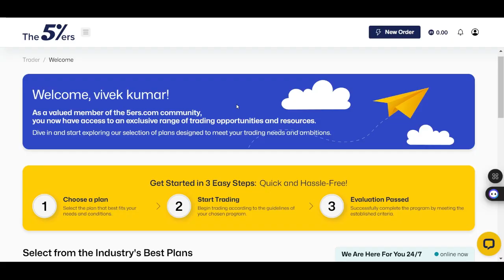The5ers Coupon Code : Unlocked 70% Discount On The5ers.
Hello, Traders! 📈✨ Looking to supercharge your trading journey with The5ers? We have an unbeatable deal for you! Use our The5ers coupon code to unlock a 70% discount on your trading plans. Whether you’re a seasoned trader or just starting, this offer helps you access The5ers top-notch programs at a fraction of the price! 💰

🔑 How to Get 70% Off with The5ers: 1️⃣ Use the coupon code at checkout to instantly save 70% on any The5ers plan.
2️⃣ Start trading with professional tools and support while keeping more money in your pocket! 🚀

🌟 Why Choose The5ers?

Top-Rated Trading Programs: Join one of the best prop trading firms in the market.
Trade with Real Capital: Get access to funded trading accounts and scale your trading career.
Expert Support & Resources: Learn and grow with the help of a professional trading community. 📊✨
💡 Maximize Your 70% Savings:

Apply the coupon code today to enjoy a limited-time 70% discount!
Ideal for traders who want to enhance their strategies and get funded faster.
Start trading smarter with The5ers and save big! 💥
👉 Claim your 70% OFF deal today and elevate your trading experience with The5ers! 🎉